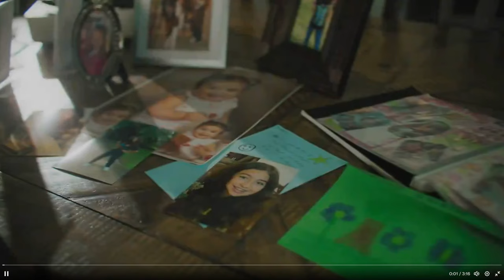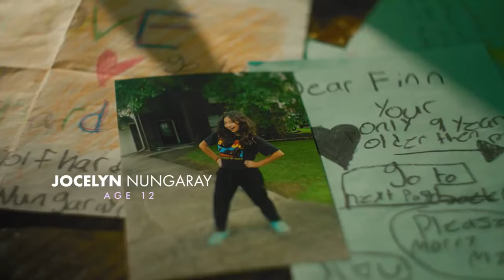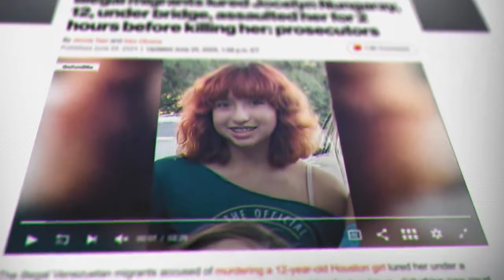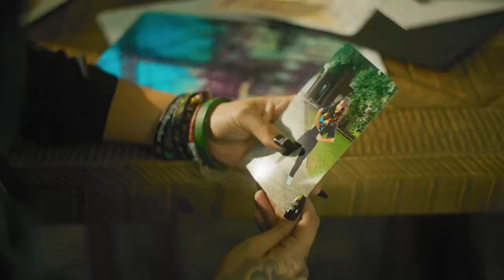Ukraine being DESTROYED! Israel suffers HUGE losses. Trump on the RISE.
Ukraine is getting demolished! The reports you are hearing about North Koreans fighting in Kursk are vastly exaggerated and most likely NOT TRUE. The Russians have plenty, 1 million+ troops and certainly don't need any North Korean help. In fact, NK troops would be a difficulty rather than a help. However, a few may be there for training purposes. My question is what are all the Four Star idiot US Generals going to do when they are all exposed as FOOLS reporting on lunacy!

The evil Democrats keep trying to portray the amazing Madison Square Garden @realDonaldTrump @The_Trump_Train @DonaldJTrumpJr @EricTrump @IvankaTrump @MELANIATRUMP rally as a repeat of NAZI Germany, portraying all MAGA Republicans as being against Democracy, freedom and humanity. What a Joke. More footage in this video contrary to that narrative.

More evidence comes out that the Iran defenses were why Israel limited their strike and nothing that the GenocideJoe GenocideByIsrael Genocide_of_Palestinians Democrat administration had to do with it.

Germany to shut down three Volkswagen car plants. Chancellor Scholz says Russia is responsible which is absurd. Either he is a puppet or a fool. Biden BidenHarrisAdministration HarrisWalz HarrisWalz2024 blew up the nordstream pipeline causing all Germany's economic problems and an massive environmental disaster. Democrats don't notice the massive environmental damage they cause.

If Trump is elected United States traitors! U.S. Army general David Howell Petraeus; United States Army General Mark Alexander Milley; United States Secretary of the Department of Homeland Security Alejandro Nicolas Mayorkas; American politician Nancy Patricia Pelosi; American General MARK D. KELLY, USAF; Lloyd James Austin III, United States Army four-star general. Let us keep this list going!